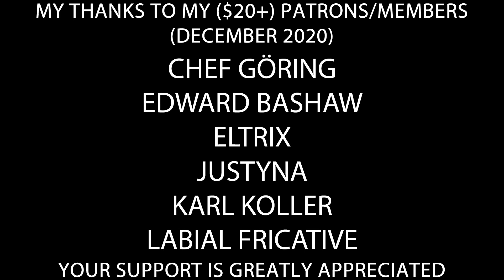Hitler is informed it's Christmas Day (2020)